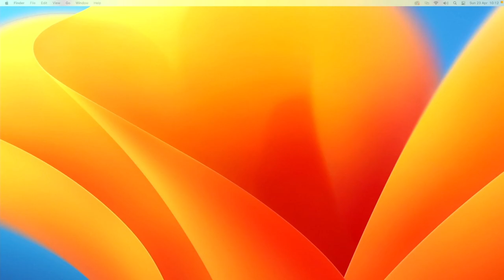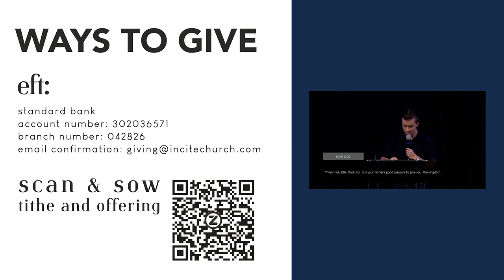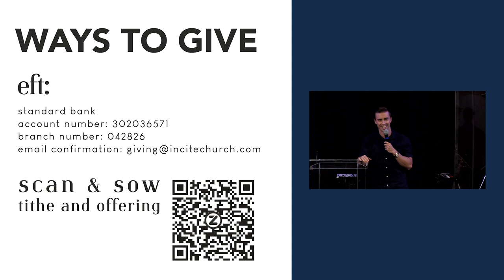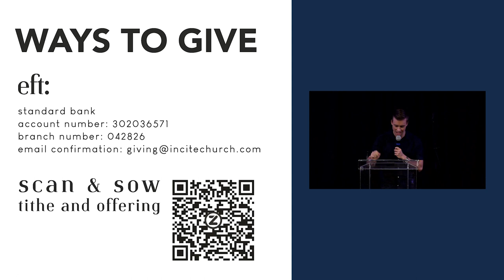23 April 2023 - Sunday Morning - Authentic, the Courage to Release Your Greatness - Pr David Winston